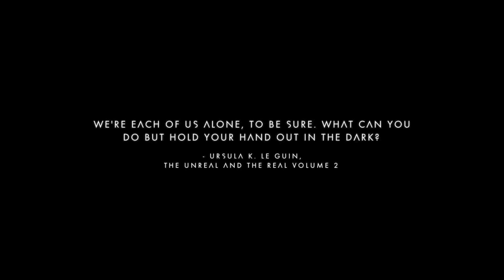NO MAN'S SKY - Episode 16 - One More Glyph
Good Morning Planet Earth!